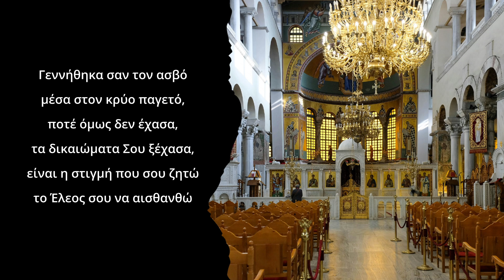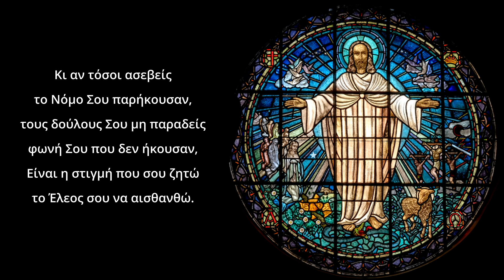ΕΞΟΔΙΟΣ ΑΚΟΛΟΥΘΙΑ Στασις B'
ΕΞΟΔΙΟΣ ΑΚΟΛΟΥΘIΑ
Στάση Β’

Τα χέρια Σου με έχουν πλάσει
ψυχή και σώμα μου έχουν φτιάξει
και να που τώρα εγώ διψώ
αυτή τη σύνεση να βρω,
μάθω τις εντολές Σου
ας είναι αυτές πολλές Σου,
είναι η στιγμή που σου ζητώ
το Έλεός Σου να αισθανθώ.

Γεννήθηκα σαν τον ασβό
μέσα στον κρύο παγετό,
ποτέ όμως δεν έχασα,
τα δικαιώματα Σου ξέχασα,

Κύριε, δικός Σου πάντα είμαι
για να σωθώ που παρακείμαι,
δικαίωμά Σου εδώ που κείμαι,
το Έλεος σου να αισθανθώ.

Από τα κρίματά Σου
εγώ δεν παρεξέκλινα
στο νόμο μέσα έκλινα
που για τα πλάσματά Σου
έκανες, μα και για εμέ
μεγάλε παντοδύναμε Θεέ,

Κι έφτασε τώρα η στιγμή
να πάρω την ανταμοιβή,
αφού σε όλη τη μικρή ζωή
στις εντολές Σου είχα στραφεί,

Κι αν τόσοι ασεβείς
το Νόμο Σου παρήκουσαν,
τους δούλους Σου μη παραδείς
φωνή Σου που δεν ήκουσαν,